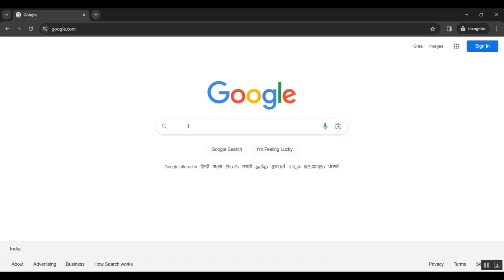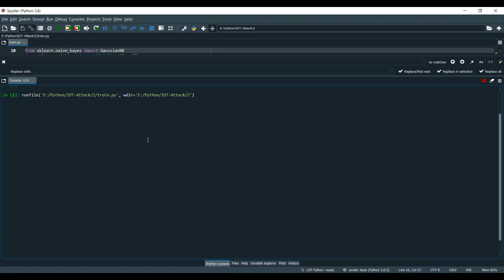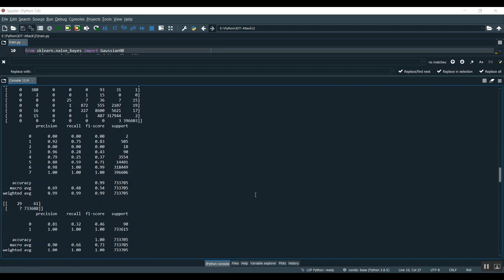A Taxonomy of Machine Learning Based Intrusion Detection Systems for the Internet of Things A Surve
IEEE PROJECTS 2024 TITLE LIST

* Complete Source Code
* Complete Documentation
* Complete Presentation Slides
* Flow Diagram
* Database File or Dataset
* Screenshots
* Execution Procedure
* Video Tutorials
* Supporting Softwares

Support Specialization
* 24/7 Support
* Ticketing System
* Voice Conference
* Video On Demand
* Remote Connectivity
* Document Customization